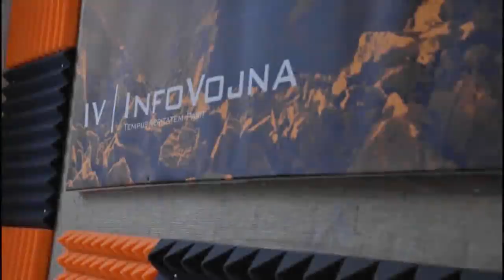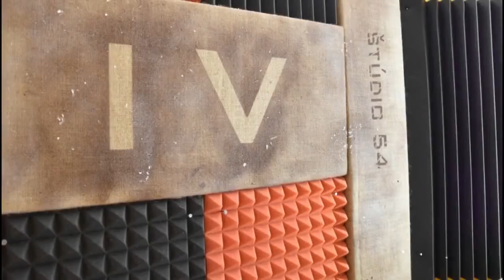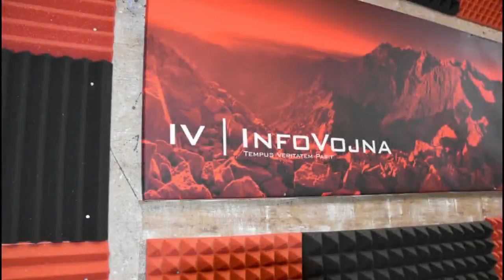Informačná vojna 18.2.2019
émy:
1) návrat stratenej cérenky, V4 va Izrael, Čaputová vs Mistrík, kultúrne centrum, keď slniečkara pohryzie vlastný chorý systém...
2) USA – stav národnej núdze, múr proti kriminalite a antitrumpizmus